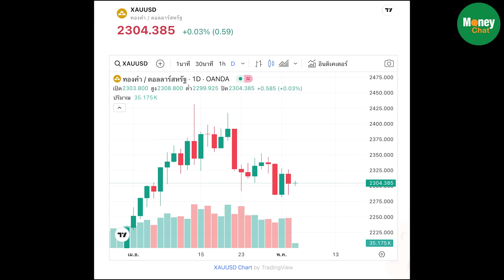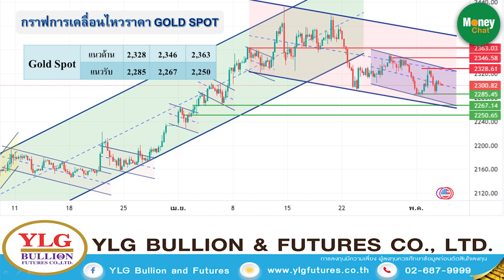ทองยังเน้นแบ่งขาย! ลุ้นรีบาวด์สั้น จาก Non-farm - Money Chat Thailand | วรุต รุ่งขำ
ทองยังเน้นแบ่งขาย! ลุ้นรีบาวด์สั้น จาก Non-farm - Money Chat Thailand | วรุต รุ่งขำ : ผู้อำนวยการฝ่ายวิเคราะห์บริษัท วายแอลจี บูลเลี่ยน แอนด์ ฟิวเจอร์ส จํากัด